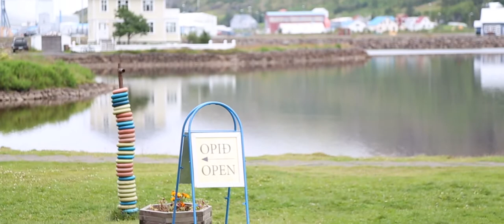EN18 Ep VI Seyðisfjörður